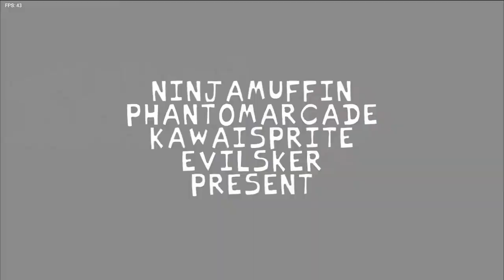Tankman will uns Zerstören! | 🎤 Friday Night Funkin' #7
🎮Spiel: Friday Night Funkin'⌨Plattform: PC ❔Genre: Rhythm